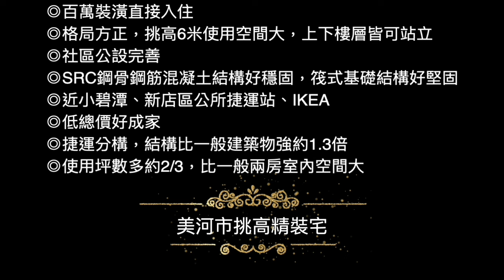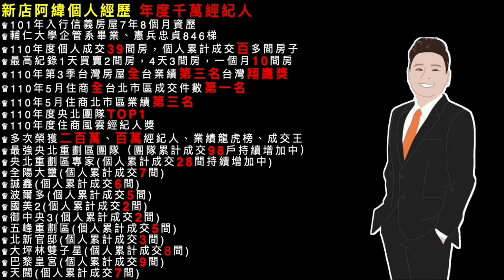(賀成交)美河市02 挑高6米 低總價電梯兩房 SRC 格局方正 百萬裝潢 生活機能完善 近小碧潭捷運 新店區公所捷運 中央路 新店阿緯 您房屋買賣的專家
大家好我是新店阿緯 您房屋買賣的專家
阿緯是年度業績千萬經紀人 是您最佳選擇

美河市低總價電梯兩房
19.88坪
售價1688萬

物件特色
👍 百萬裝潢直接入住
👍 格局方正，挑高6米使用空間大，上下樓層皆可站立
👍 社區公設完善
👍 SRC鋼骨鋼筋混凝土結構好穩固，筏式基礎結構好堅固
👍 近小碧潭、新店區公所捷運站、IKEA
👍 低總價好成家
👍 捷運分構，結構比一般建築物強約1.3倍
👍 使用坪數多約2/3，比一般兩房室內空間大

若您對房子有疑問歡迎詢問
此房屋的出售資訊在這邊
簡單對房子的介紹希望您喜歡

若您有買賣屋租賃的需求
請直接來電或加LINE喔!!

立即諮詢賞屋專線：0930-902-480◇◆２４小時全年無休◆
新店阿緯 LINE＆WeChat：xcappucino
LINE加好友→選擇搜尋[電話號碼]→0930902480

歡迎來到
新店阿緯 您房屋買賣的專家Youtube頻道
委託阿緯賣房子阿緯都會幫您的房子

3.提供空拍圖影

央北預售屋部分皆有詳細資料
甚至有代銷的樣品屋模型跟網頁
我們是小型代銷只差沒樣品屋了😅
預售屋部分
阿緯可用空拍機飛到您要買的那戶

模擬未來房子看出去的景觀請點選以下網址

讓您買預售屋不再擔心害怕

阿緯個人經歷
♛110年度千萬經紀人（9月達成）
♛101年入行信義房屋7年8個月資歷
♛輔仁大學企管系畢業
♛憲兵忠貞846梯
♛累計成交百多間房子
♛最高紀錄1天賣2間房，4天賣3間房，1個月買賣10間房
♛110年度央北團隊TOP 1(70人團隊)
♛110年第3季台灣房屋全台業績第3名台灣翔鷹獎
♛110年5月住商全台北市區成交件數第一名
♛110年5月住商全台北市區業績第三名
♛110年度住商風雲經紀人獎
♛店位於絕佳位置絕對是重劃區最棒最顯眼的地標
♛多次榮獲百萬、兩百萬經紀人、業績龍虎榜、成交王
♛最強央北重劃區團隊（團隊累計成交98戶持續增加中）
♛央北重劃區(個人累計成交28間持續增加中)
♛全陽大璽(個人累計成交7間)
♛誠鑫(個人累計成交6間)
♛波爾多(個人累計成交5間)
♛國美2(個人累計成交2間)
♛御中央3(個人累計成交2間)
♛五峰重劃區(個人累計成交5間)
♛北新官邸(個人累計成交3間)
♛大坪林雙子星(個人累計成交8間)
♛巴黎皇宮(個人累計成交9間)
♛天闊(個人累計成交7間)
♛美河市◆玉上園◆寶路湯泉系列◆五峰重劃區◆國泰雙璽◆寶徠花園◆合環系列◆中央新村

家德房屋仲介有限公司經紀人：楊家怡（100）南市字第00312號